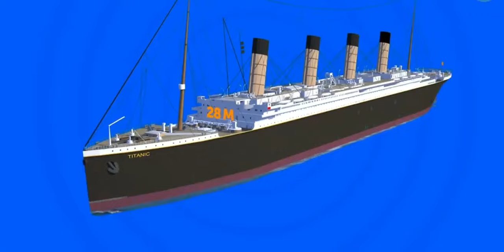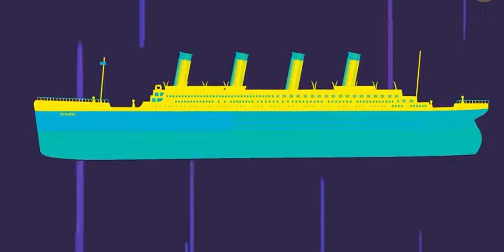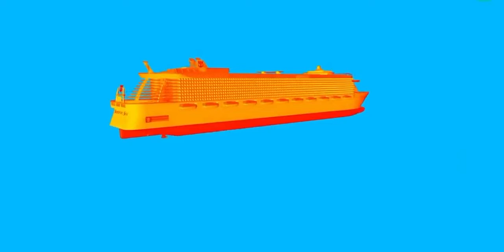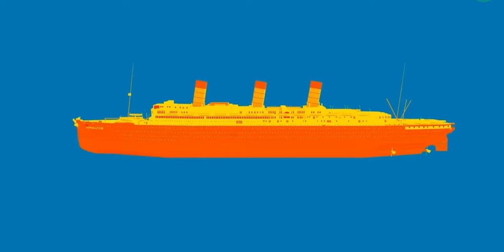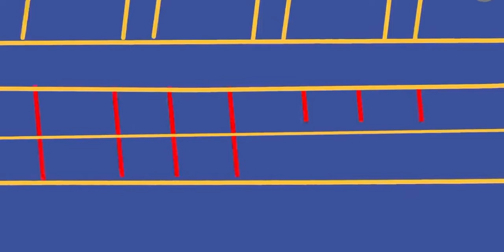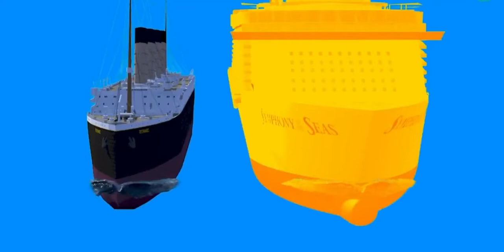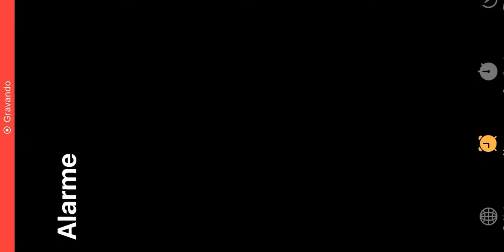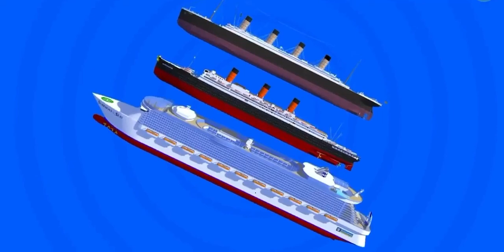Titanic perto dos Navios atuais